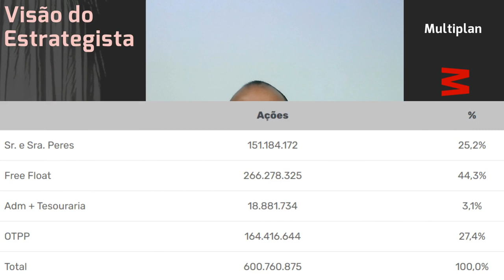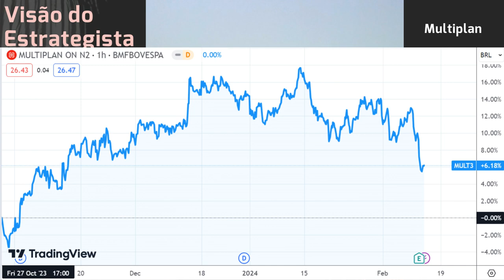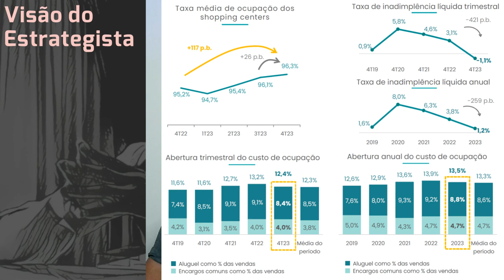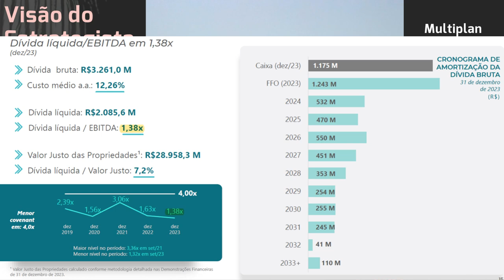12.02.2024 - Visão do Estrategista - Resultados Multiplan 4T23 - MULT3